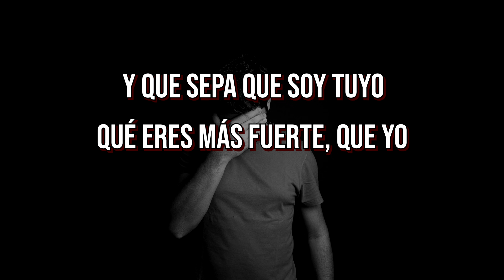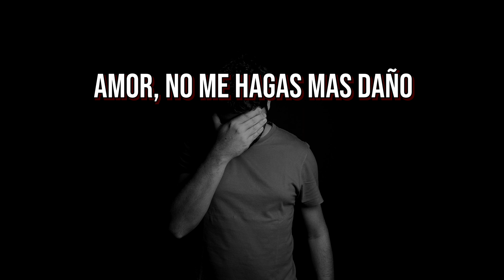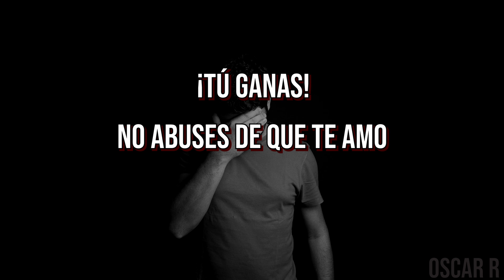Tu ganas - Jose jose (letra)